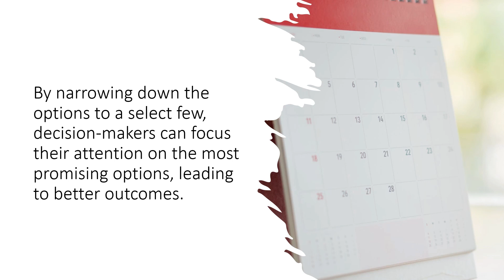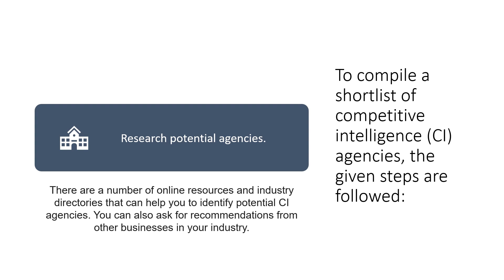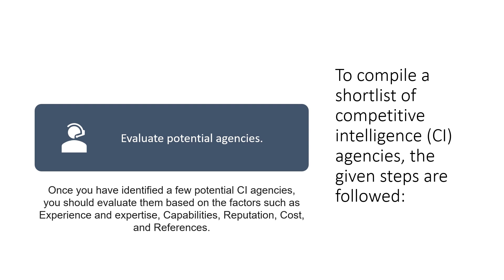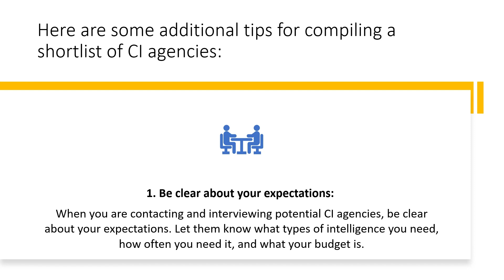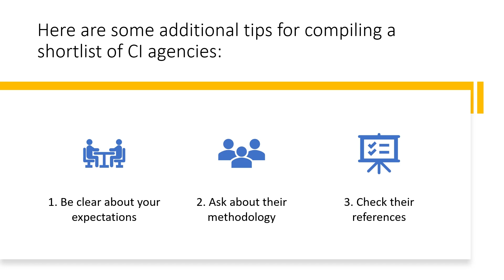Competitive Intelligence Resources - Compiling a shortlist of CI Agencies